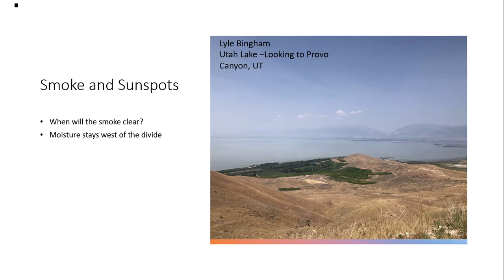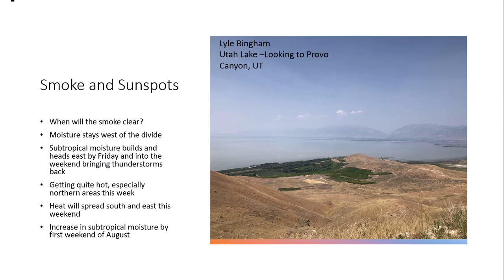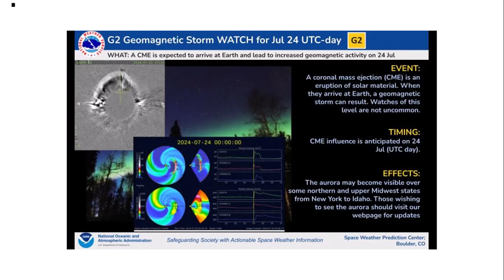7.23.2024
Sunspots and smoke.